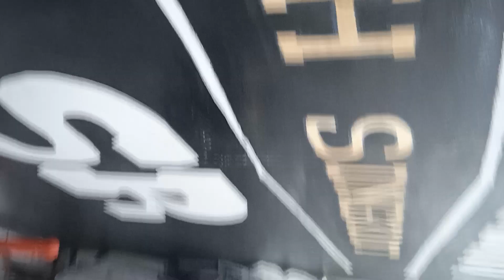tempat pangkas rambut barber simpel